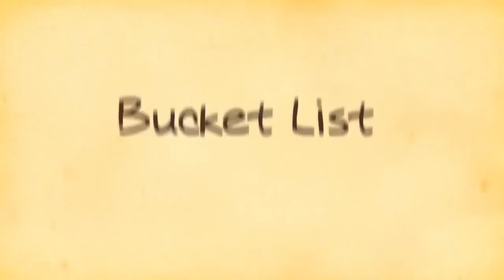Run Like Hell!